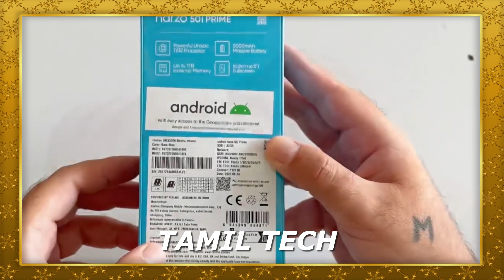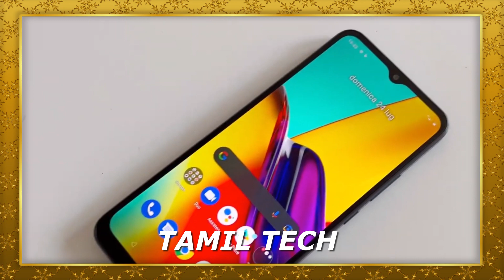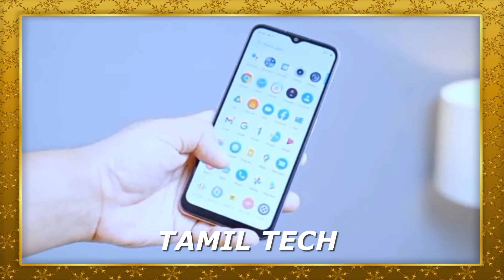REALME NARZO 50i PRIME - UNBOXING & REVIEW - TAMIL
REALME NARZO 50i PRIME...First Impression in Tamil Tech.
Watch the video fully and share your thoughts about this smartphone with me in comments.